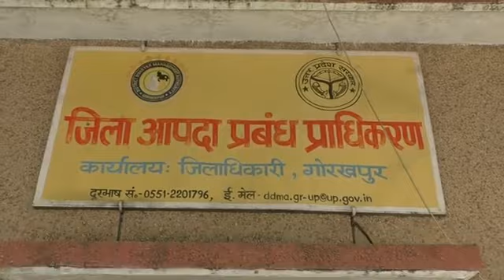इंडियन मेट्रोलॉजी डिपार्मेंट के पूर्वानुमान के अनुसार अगले एक-दो दिनों बाद पूर्वांचल के कई जिलों....